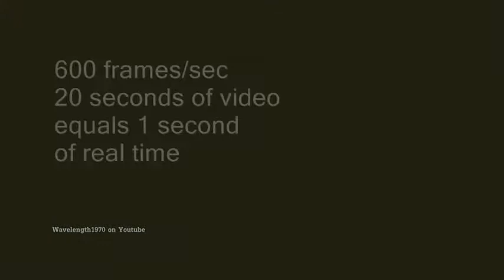Dual full auto Glock 18s in super slow motion, 600 frames/sec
Another shooter with the full auto Glocks at the SHTF shoot at Ahlman's on 9/22/12.